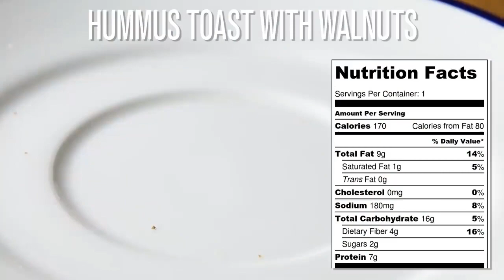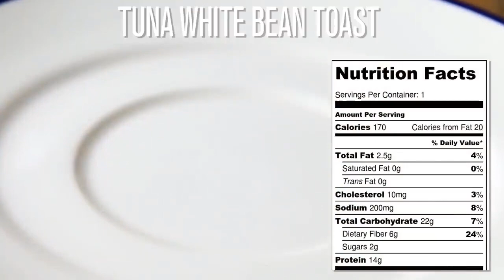This video change your life | TOMATO CHEESE TOAST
This video change your life | Toast | TOMATO COTTAGE CHEESE TOAST |